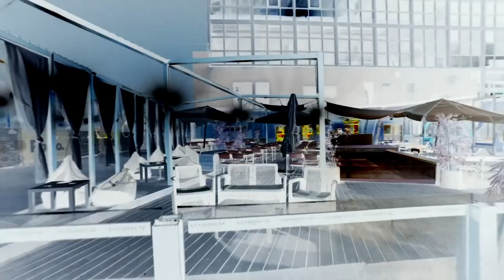João Ribeiro - Quero-te Encontrar (Videoclip oficial)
Videoclip Oficial ''Quero-te Encontrar'' de João Ribeiro

Realização/Produção (video) : Constança Almeida

Um especial obrigado a todos os que contribuíram para que este protejo tivesse começado!

Atriz: Marina Pereira
Produtor/Cantor: João Ribeiro
Produtor: Rui Silva